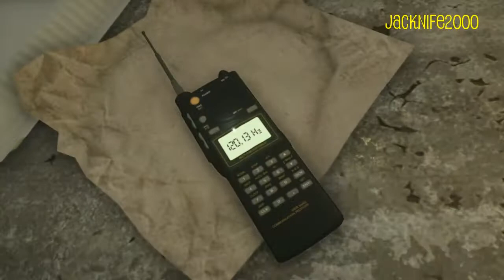Battlefield Hardline ep 3 part 1 DID YOU SEE !! THE SIZE OF THAT THING !!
HEY GUYS THIS STORY IS GETTING INTERESTING WELL I GOTTA GO HOLLA BACK AT YA BOY !!